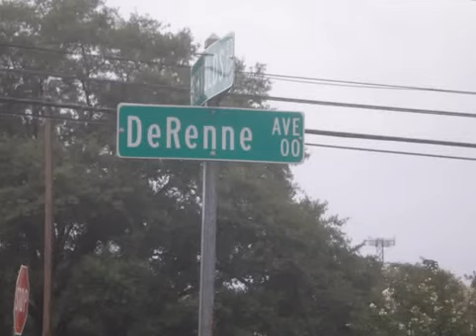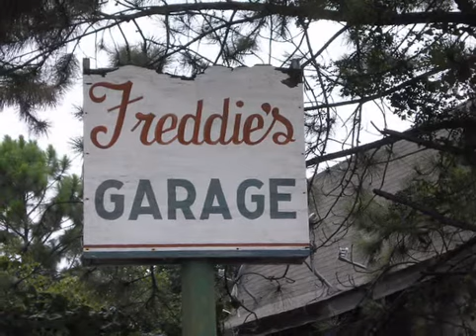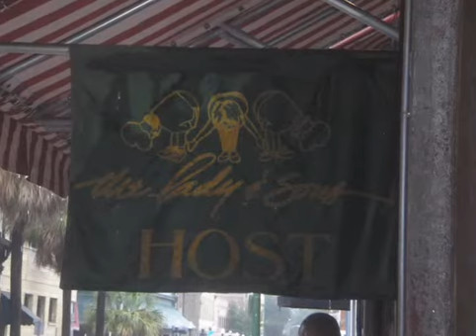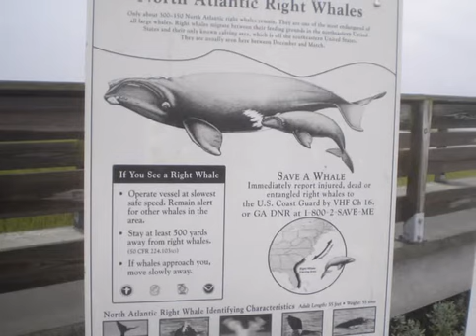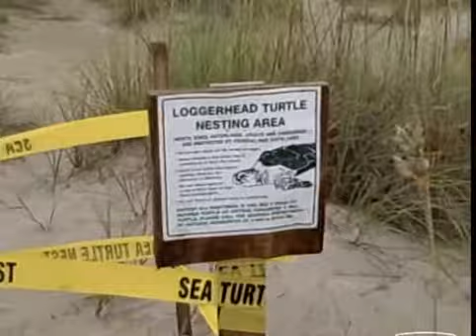Tybee Island Vaca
A week spent on Tybee Island Georgia